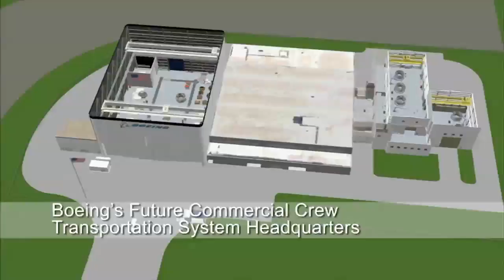Kennedy Space Center 2012 and Beyond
NASA's Kennedy Space Center has been the starting point for many of humanity's greatest adventures. Now, it is adjusting its unique facilities to continue to host dramatic acheivements in the future.